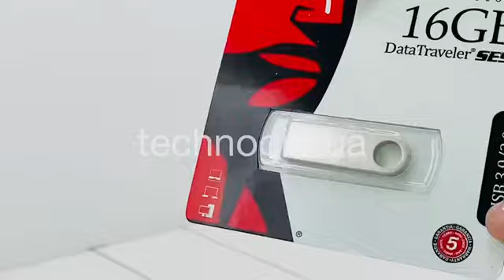USB Flash Card metal SE9 16GB KING флеш накопичувач (флешка) (1000)